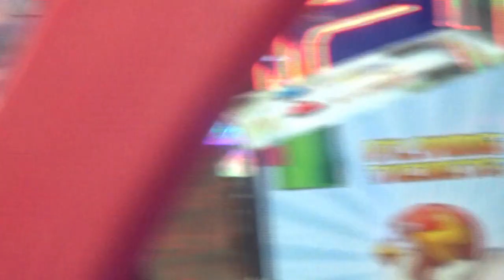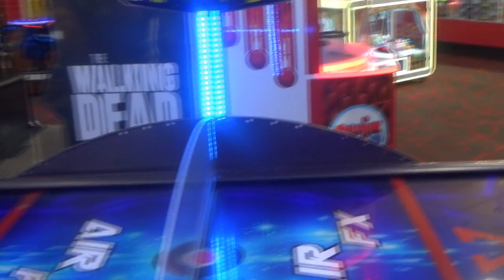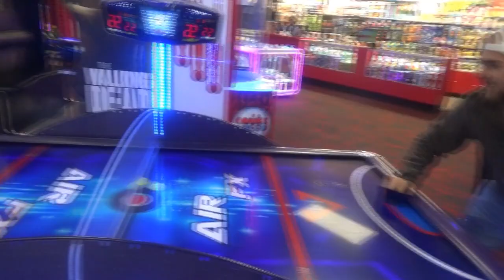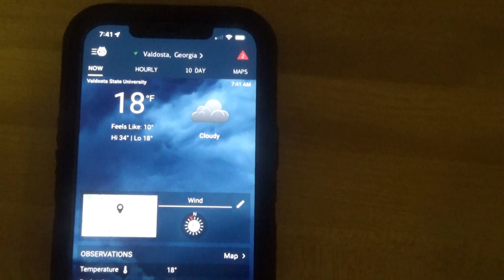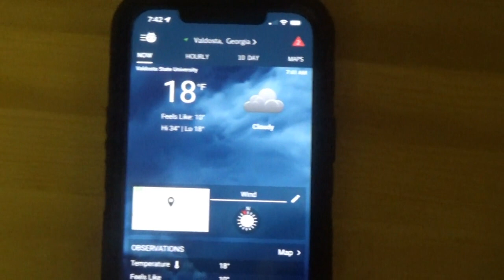Christmas Vlog 2022!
Well Merry Christmas 2022! I couldnt asked for a better Christmas, i got to spend it with a amazing group of folks! I kicked it off with a few familiar faces Friday night then end it with family Sunday night! Hope yall enjoy the vid!

Just as a little reminder i  do not own any right to any of the music played in this video, the rights belong to the artist who write/ record/ produce/ direct them!